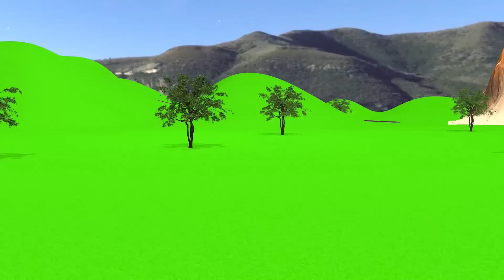【踏切アニメ】あぶない電車 20 TRAIN CROSSING Vs Thomas Friends 🚦列車あぶない長い電車 3D Railroad Crossing Animation